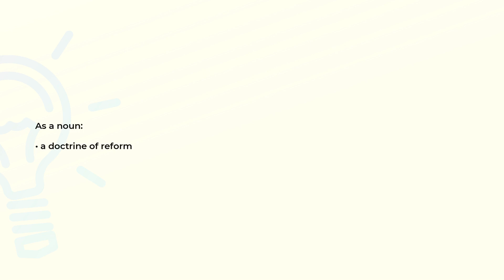What is the meaning of the word REFORMISM?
Definition and spelling of the word REFORMISM.

(00:00) Intro
(00:08) As a noun
(00:14) Spelling

As a noun (00:08):
• a doctrine of reform